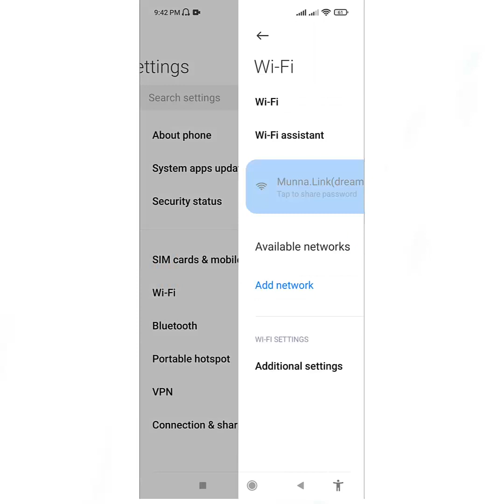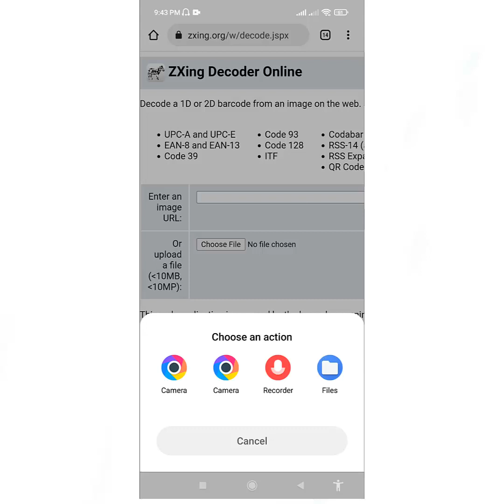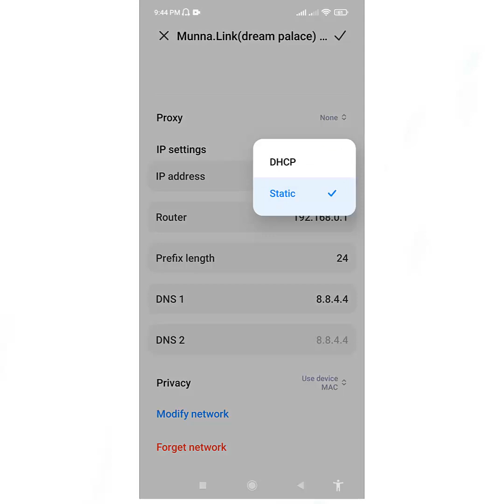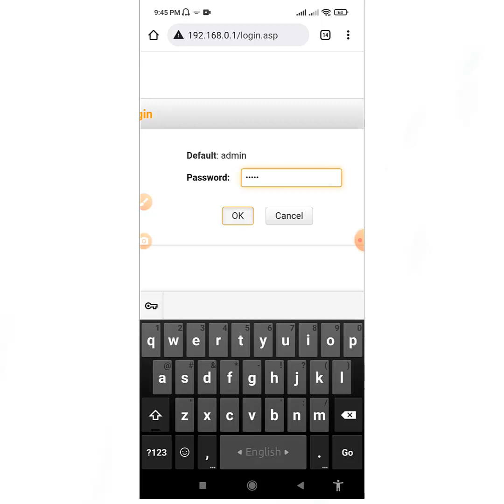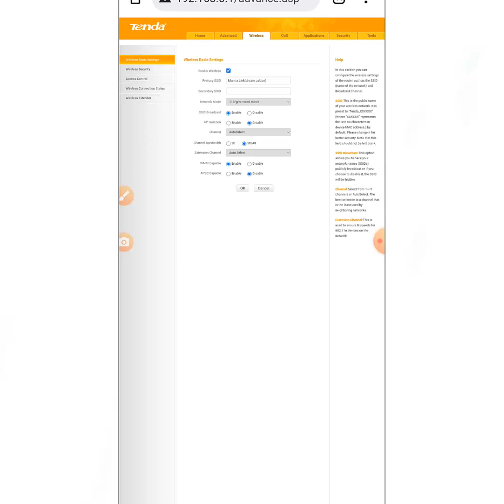How to connect Wi-Fi without password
ছাত্র জীবন থেকেই আইটি ইন্ডাস্ট্রিতে একজন প্রতিষ্ঠিত প্রফেশনাল হয়ে গড়ে উঠতে যাবতীয় ট্রেনিং এবং দিকনির্দেশনা দেয়াই "Kazi Talim" চ্যানেল এর মূল উদ্দেশ্য।

Channel Topics: আইটি, কম্পিউটার নেটওয়ার্কিং, সাইবার সিকিউরিটি, ডিজিটাল মার্কেটিং সহ যাবতীয় তথ্য- প্রযুক্তি টপিক।

Target Audience: টেকনোলজির বিষয়ে কাজ করতে অথবা শিখতে আগ্রহী ।

ধন্যবাদ।